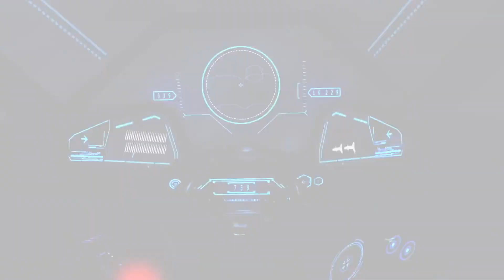OS 50 MELHORES JOGOS DE XBOX ONE, SERIES X E S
No vídeo de hoje, trazemos os 50 melhores jogos de Xbox One, Xbox Series X e Series S.

Post com a lista completa -